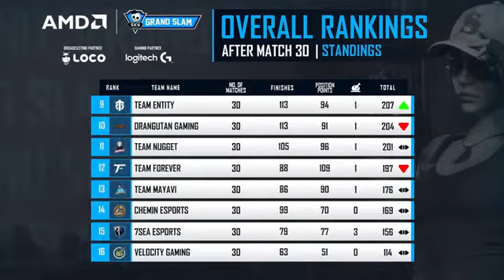AMD Skyesports Grand Slam | BGMI Finals Day 5| Highlights | XO #1 | SOUL #2❤️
Grand slam finals day 5 of 16 teams